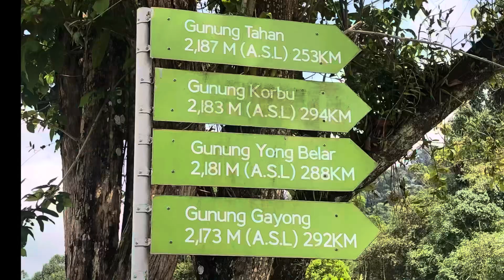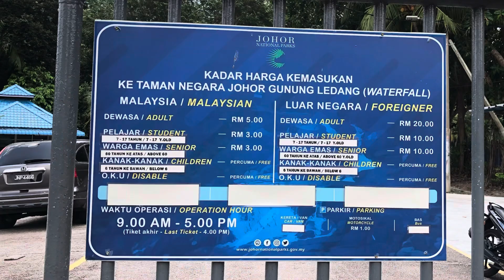Air Terjun Gunung Ledang 2024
Trip ke Air Terjun Gunung ledang 2024